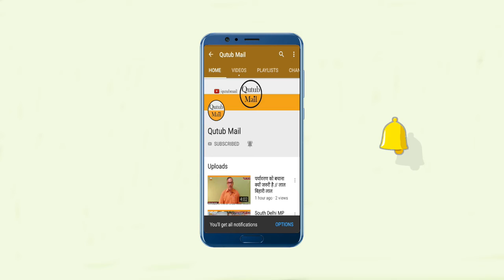Gwalior Paan Farmers Crisis पान किसान के सामने उन्नत खेती और आवास का भयंकर संकट { Qutub Mail }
ग्वालियर, गोपाल किरन समाजसेवी संस्था के अध्यक्ष श्रीप्रकाश सिंह निमराजे तथा समाजसेवी और पत्रकार जहाँआरा ने आंतरी नगर पंचायत के पास संदलपुर ग्राम में पान की खेती करने वालो से मुलाकात कर पान की खेती, सिचाई  पद्धति, पान तुड़ाई तथा बाजार व बिक्री के अलावा पान की खेती और किसानों की समस्याओं की विस्तार से जानकारी ली। साथ ही सरकार द्वारा उपलब्ध कराये जाने वाली योजनाओं और पान किसानों के  सामने आने वाली समस्याओं पर व्यापक चर्चा की । गाँव में लगभग 150 परिवार है जो कि पान खेती के व्यवसाय से जुड़े हुए है,जो कि पिछड़ा वर्ग के तमोली समुदाय से आते है और स्वयं  यादव अपने को लिखते है। जिसमे अधिकांश पान किसान 1 एकड़ से कम एरिया में देसी पान की खेती कर पाते है।